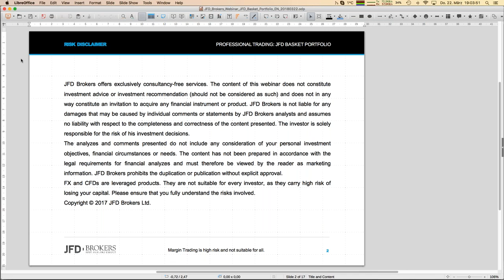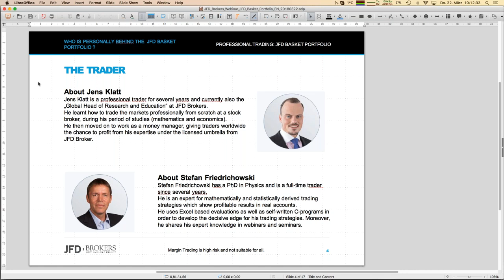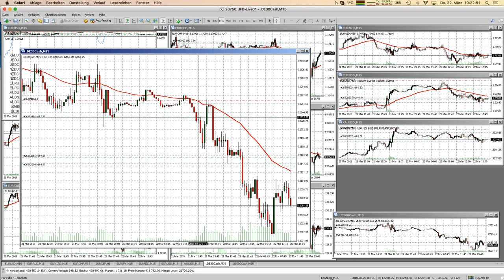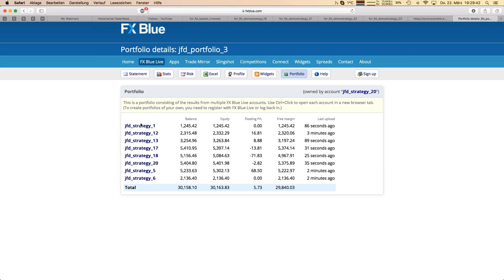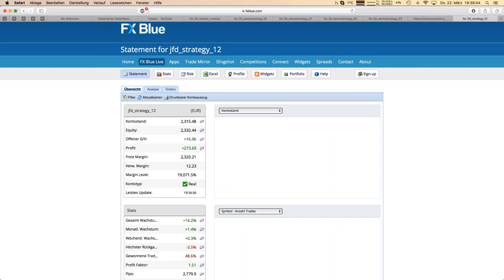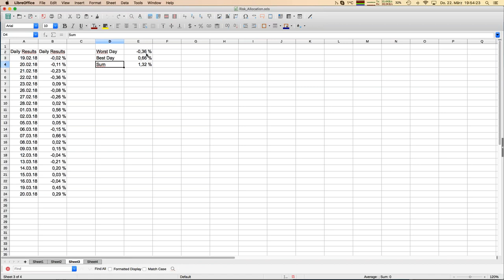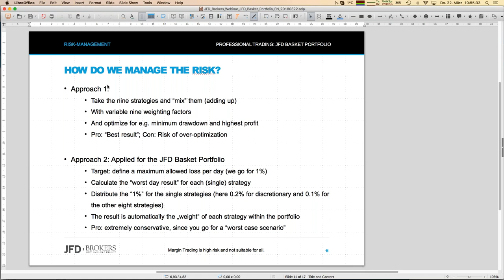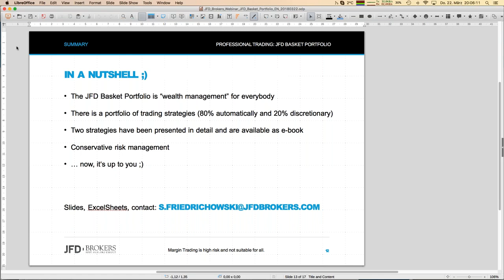Professional Trading The JFD Basket Portfolio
The JFD Basket Portfolio is a professional portfolio of automated and diskretionary trading strategies. In this webinar you get an exclusive view behind the scence of the JFD Basket Portfolio. You will learn which strategies are traded and how we manage the overall risk. Of course we will report about the performance key figures and how you can benefit from the JFD Basket Portfolio.